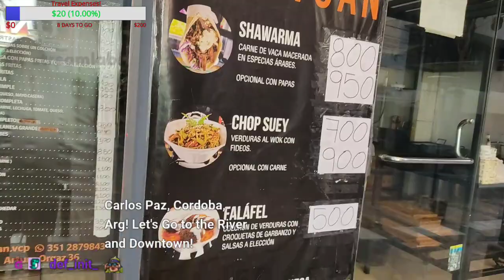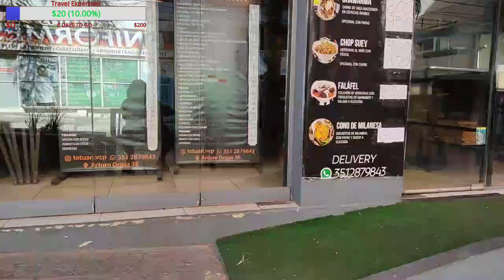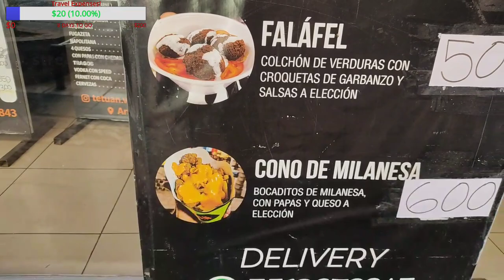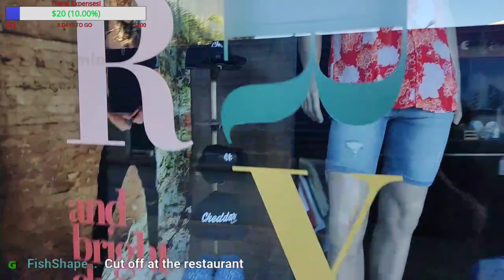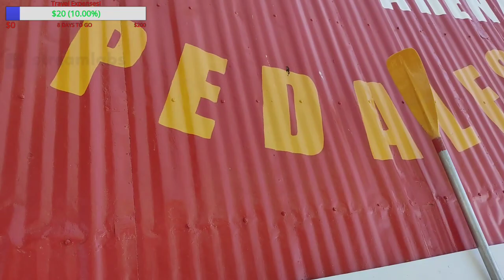2nd Day In Villa Carlos Paz, Cordoba, Arg! Let's Go To The River And Downtown Part 5!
I Went To The River! The Water Was So Fresh On That Hot Day!